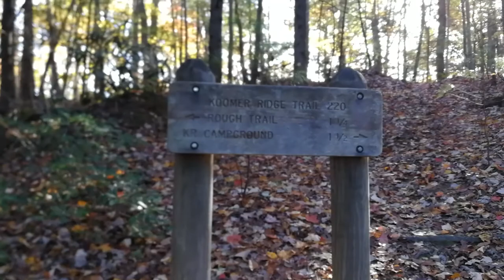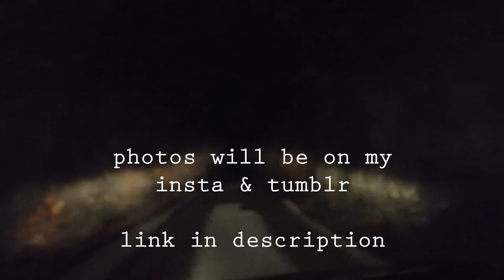Solo Camping during Fall at Red River Gorge, KY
ya girl went on a solo backpacking trip for the weekend at RRG to catch the fall leaves changing
keep in touch!
drove down to kentucky a bit ago for some hiking, camping, and photography!
super fun trip! my schedule didn't line up with my friend's, so i ended up hiking alone. highly recommend solo hiking! it's so fun and freeing!
on this day i hiked at least 10 miles lol thats actually a record for me! i havent gone on many trips to just hike all day. the last camping trips i did were with my conservation corps job, so we'd hike to a site and work all day. so yeah! i'm excited to have hit double digits haha
as i mentioned, photos from the trip are on my tumblr & instagram
lmk if you have any questions! :-)

D-G-C by Valentin Sosnitskiy

Hot Coffee by Ghostrifter